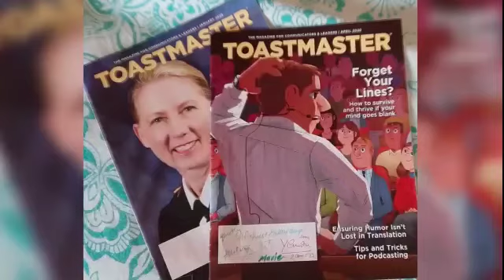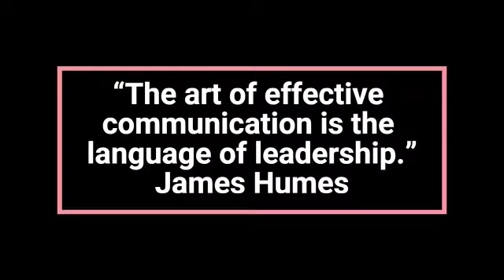An open to Opportunities by Muhaisnah Toastmasters Club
Muhaisnah Toastmasters'  video is a short listed entry for the Monthly Vivacious Video Award of District 105 Toastmasters.

D105 consists of more than 5000 Toastmasters from UAE, Oman, Jordan, Lebanon & Palestine.